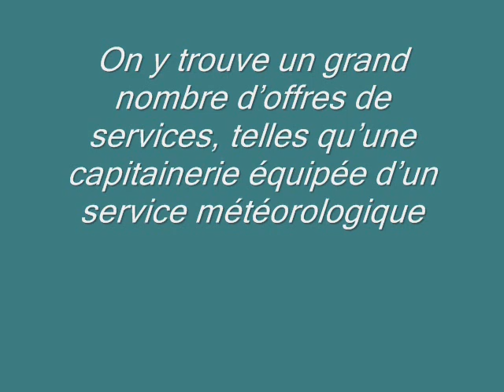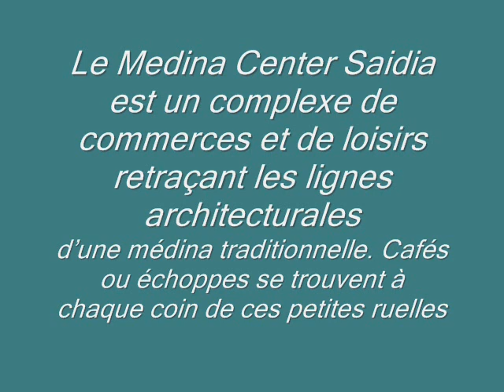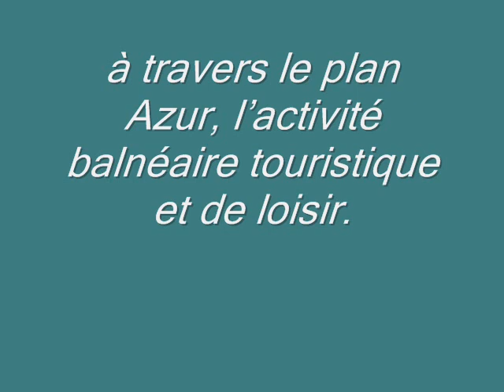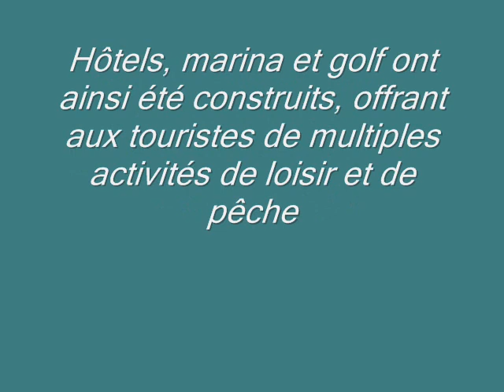Les atouts touristiques de la province de Berkane Saïdia(2)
la redécouverte des sens par les merveilles de la nature!!